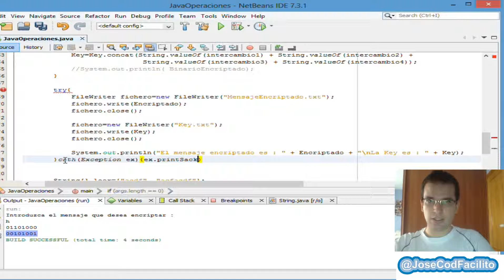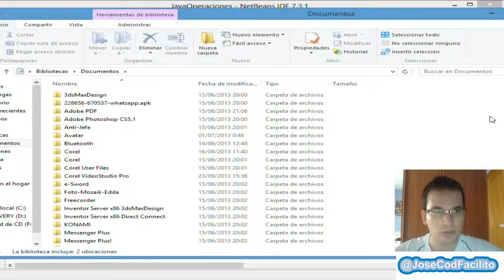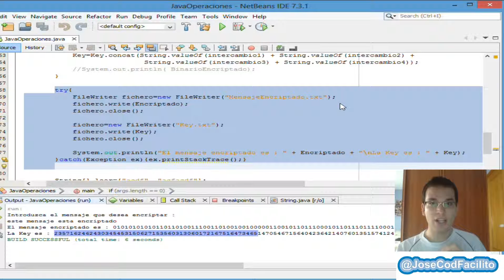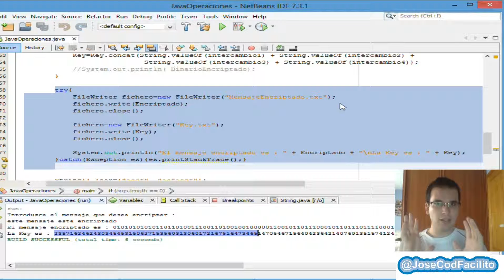Encriptacion en Java (Algoritmo Personalizado) - Parte 4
En esta serie de tutoriales veras un metodo de encriptacion desarrollado siguiendo un algoritmo personalizado para encriptar un mensaje, usando java.
En este cuarto video se completara la encriptacion guardando el mensaje y la cadena en un fichero de texto.

Aquí tienes todos los links de esta serie de encriptacion en java